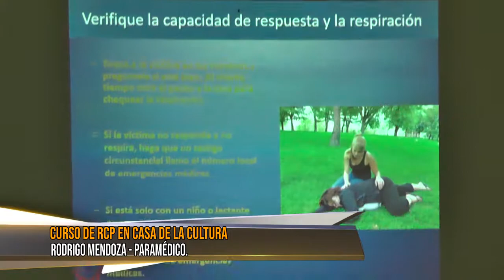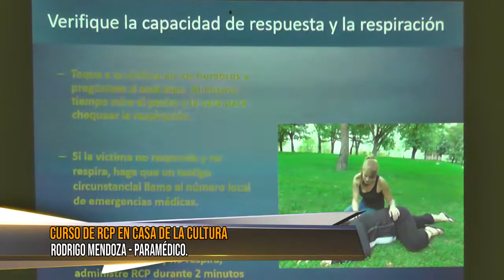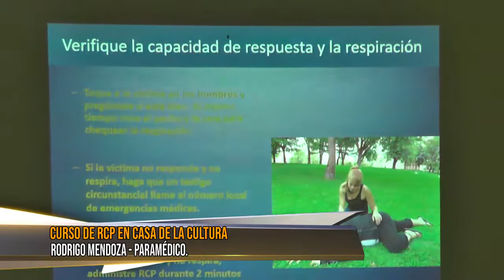CURSO DE RCP - CASA DE LA CULTURA